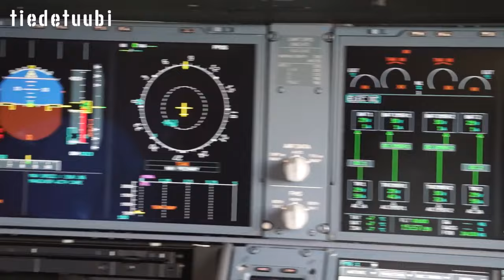Tämä on Airbus A350 – pääsimme testaamaan konetta ensimmäisten joukossa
Julkaisimme vuonna 2015 tämän videon Airbus A350 -lentokoneesta, joka tuli kaupalliseen liikenteeseen vuoden 2015 alussa ja Finnair otti sen käyttöön kolmantena lentoyhtiönä maailmassa ja ensimmäisenä Euroopassa lokakuussa 2015.

Videolla ollaan koneen ensimmäisellä julkisella lennolla joulukuussa 2014 ja tutkaillaan Airbusin tehtailla Toulousessa ensimmäistä Finnairille tullutta konetta. Sittemmin Finnair on ottanut vastaan 17 tilaamistaan 19 koneesta, ja Airbus on toimittanut kaikkiaan lähes 600 A350-sarjan konetta (versioita -900 ja -1000). Yhtiöllä on tilauksia yli tuhannelle koneelle.

Julkaisemme videon uudelleen nyt 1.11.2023, kun Finnair täyttää sata vuotta. Se on eräs vanhimmista yhtäjaksoisesti toimineista lentoyhtiöistä, ja lentää tulevaisuuteen muun muassa näillä A350-lentokoneilla.